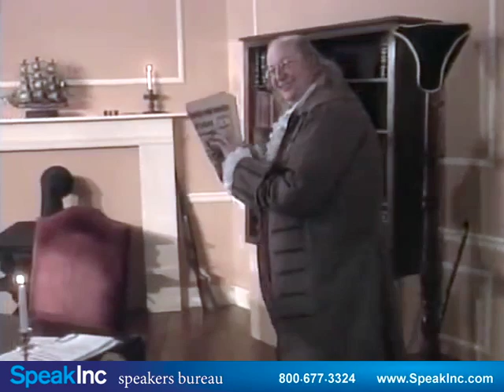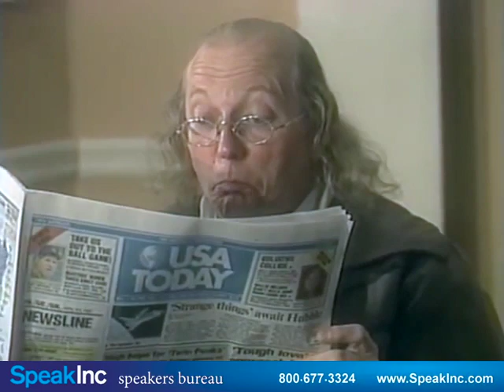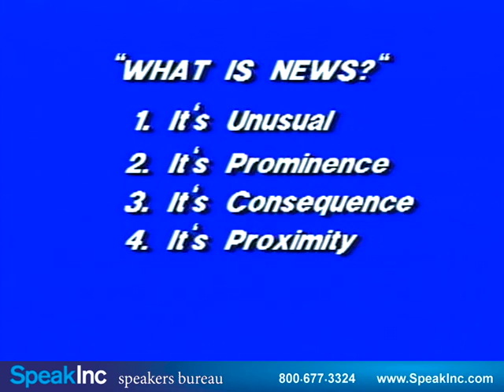Keynote Speaker: Ralph Archbold • Presented by SpeakInc • News writing The Communicators Basic Tool